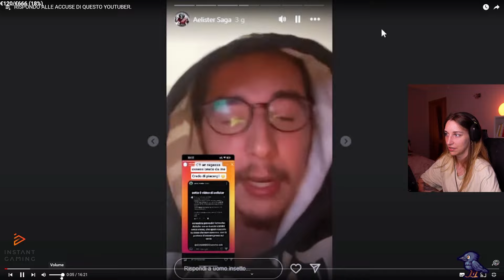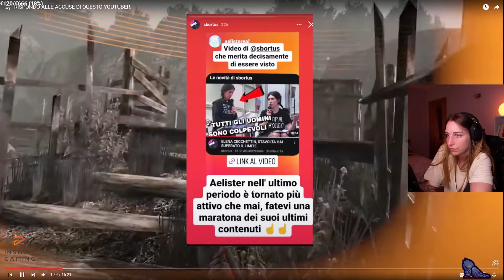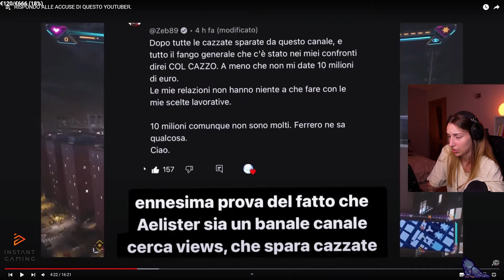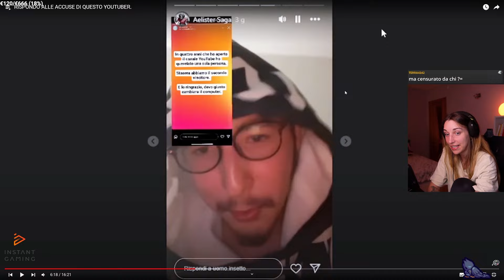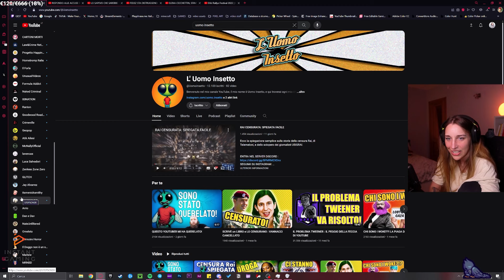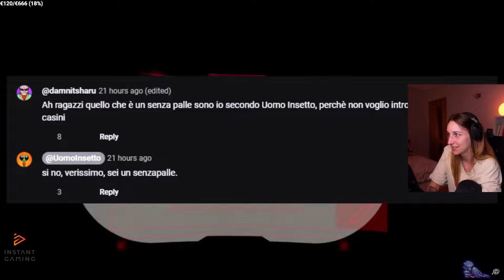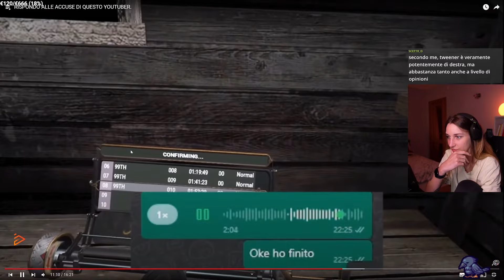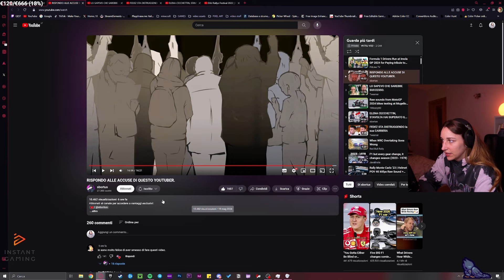Reaction "RISPONDO ALLE ACCUSE DI QUESTO YOUTUBER. - SBORTUS"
NickName ➜ @vktrjreact
📹 CANALE PRINCIPALE 📹
Reaction "RISPONDO ALLE ACCUSE DI QUESTO YOUTUBER."